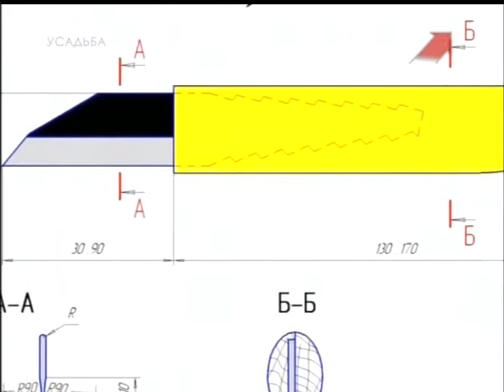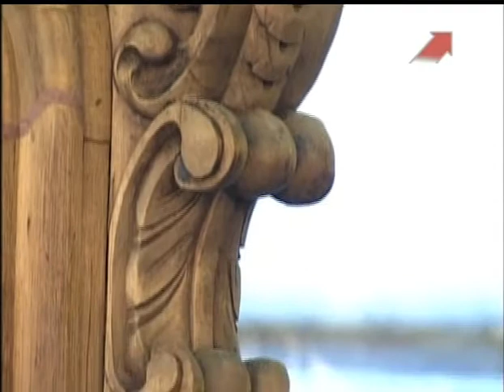Антикварные превращения - 04